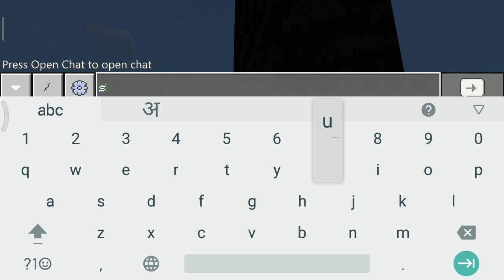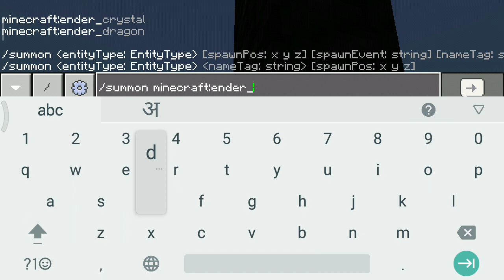How to spawn ender_dragon in real minecraft (part1)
I know very well that these is very expensive game but I ready to sped money for you buddies 👌